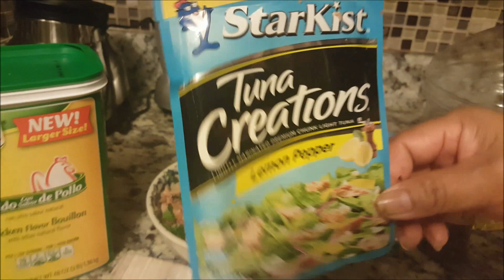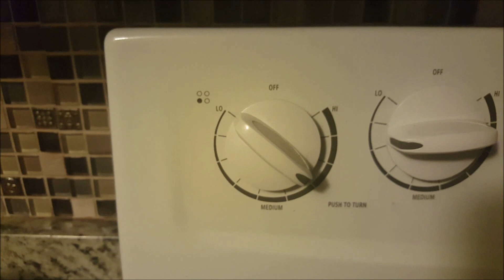Riquisimos Chiles Rellenos de Atun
Espero que les haya gustado esta receta! Porfavor denle like y comenten. Subscribanse y nos vemos en el proximo video!